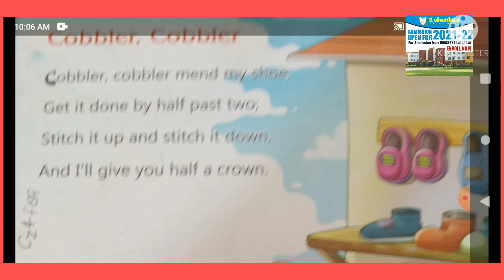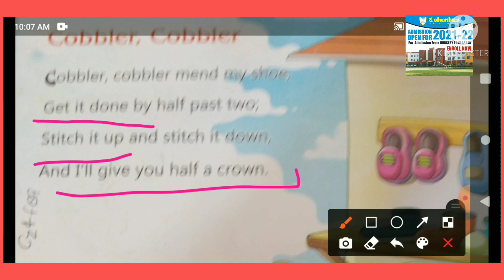Class-Nursery, Subject-English poem